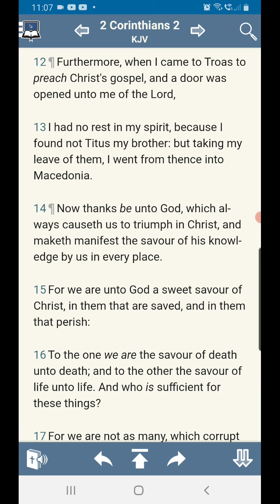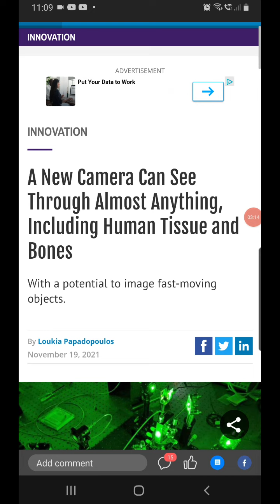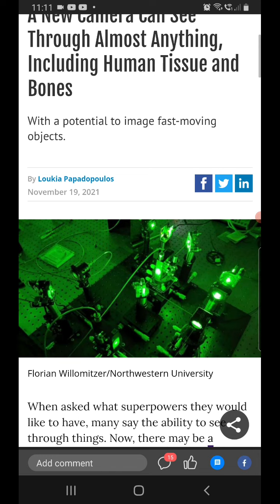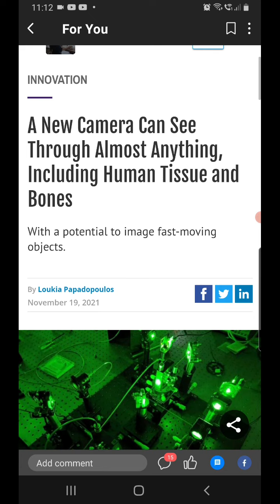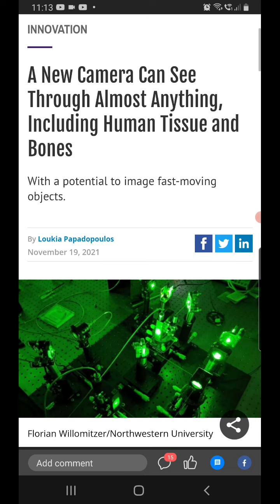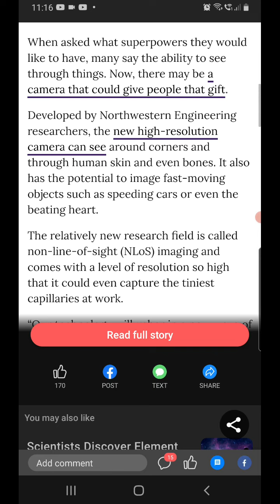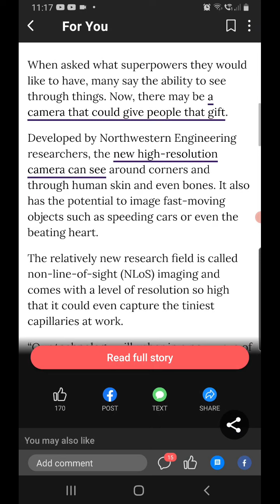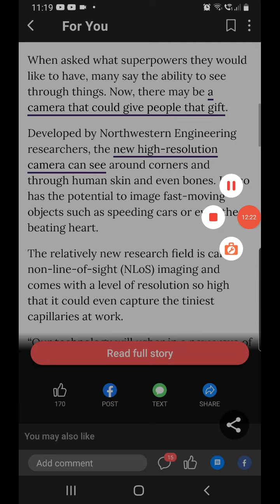The spirit is greater than the sword pt 2